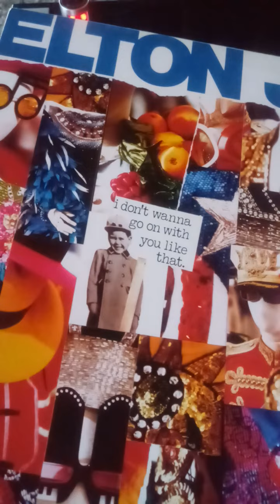Elton John - I don"t wanna go on with your like that (the shep pettibone mix)